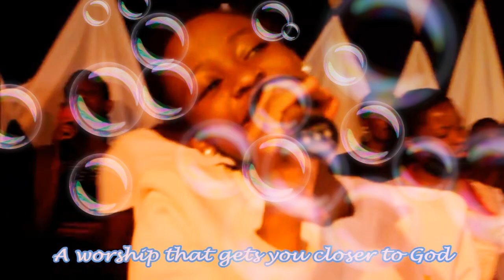Joy Mwiza Worship Experience